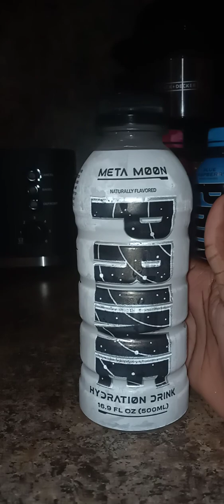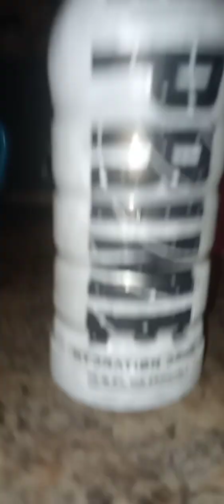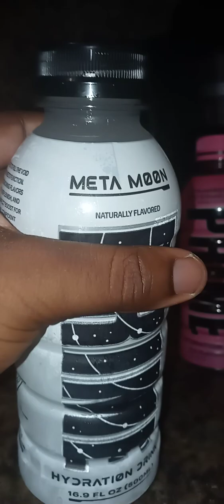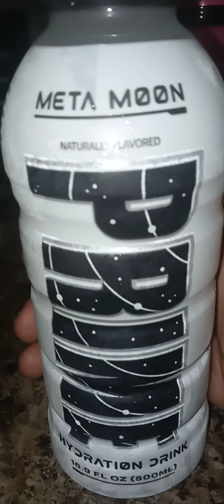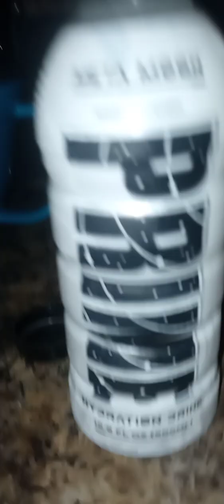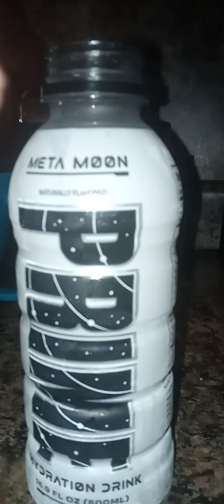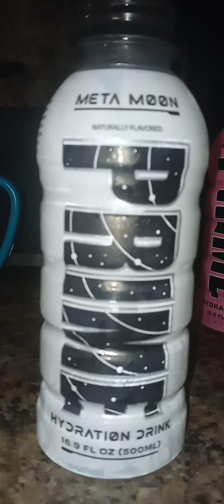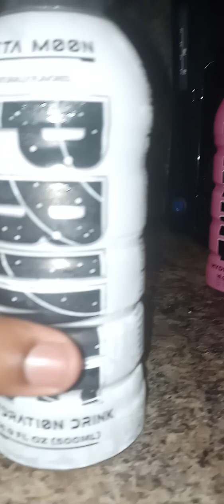trying @loganpaulvlogs meta moon prime drink for the first time (is it good?)